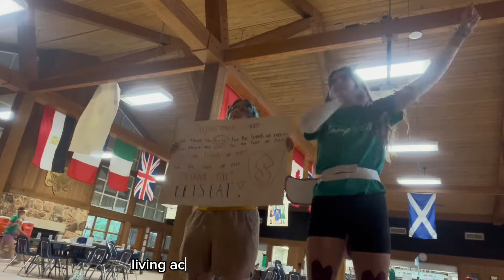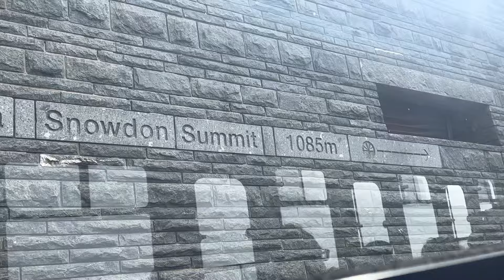what travelling has taught me.